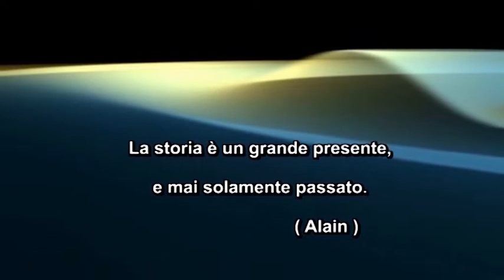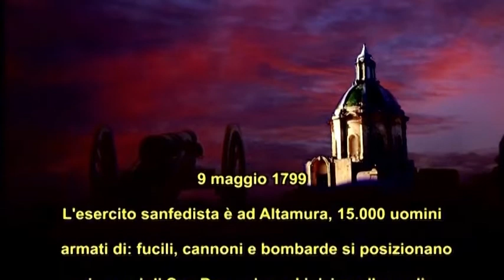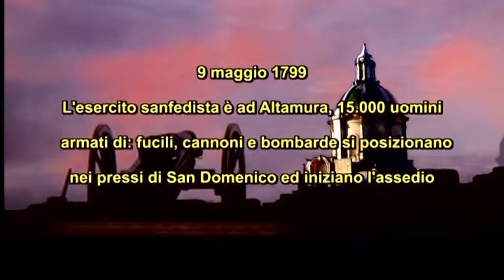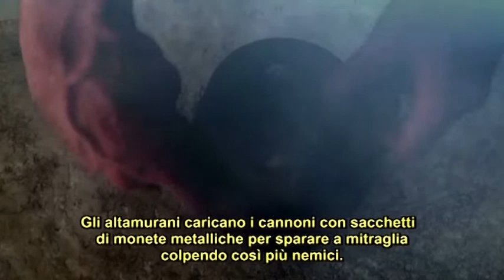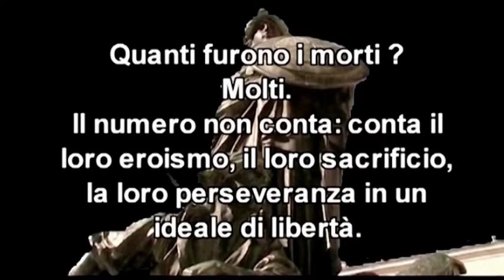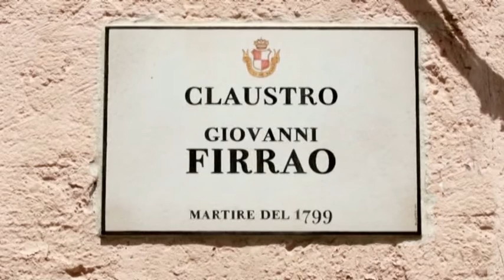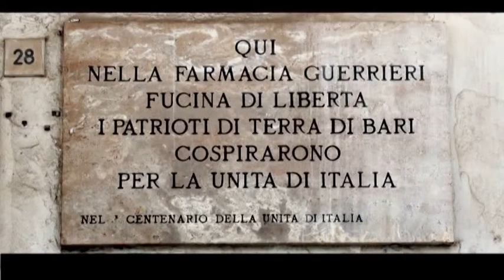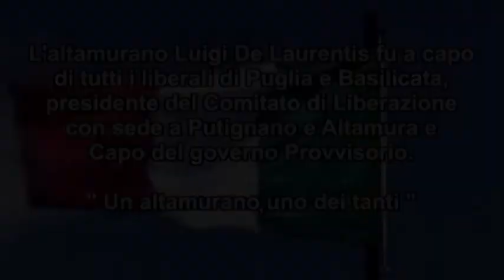1799 di Altamura